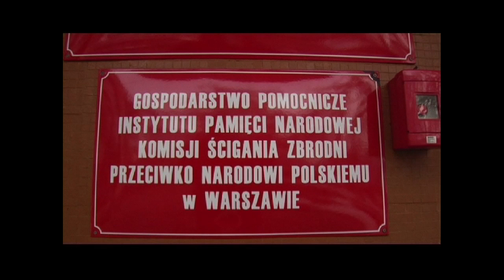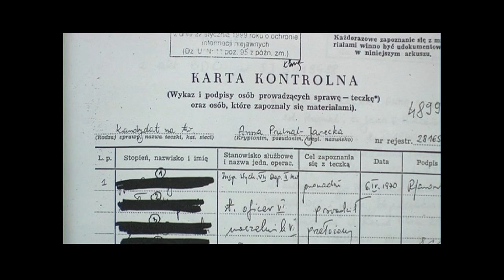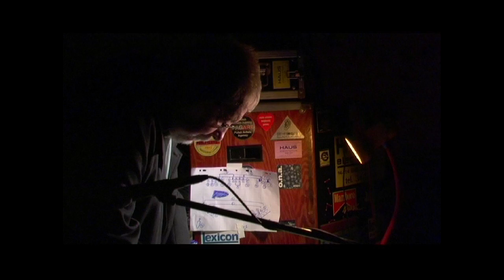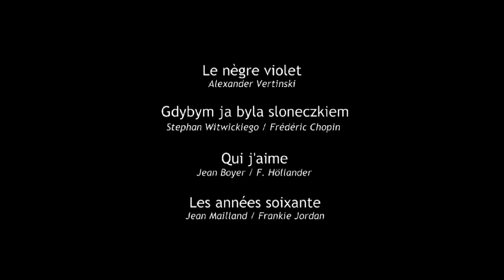AU PAYS DES MIRACLES de Pierre Michaud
Au Pays Des Miracles
Le retour en Pologne de la chanteuse comédienne Anna Prucnal
accompagnée de son mari Jean Mailland.
Pendant que se déroulent les répétitions du concert qu'elle doit donner,
Anna Prucnal revisite son passé en Pologne.
Un retour au pays douloureux émaillé de quelques trahisons passées.
Un film de PIERRE MICHAUD   - SansProduction  2008 -